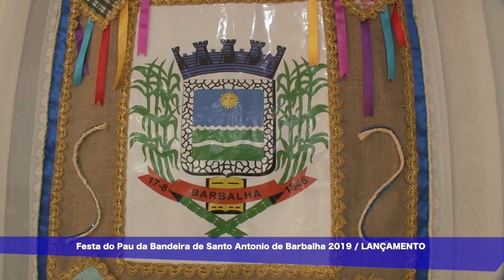FESTA DO PAU DA BANDEIRA DE BARBALHA - CEARÁ - LANÇAMENTO 2019